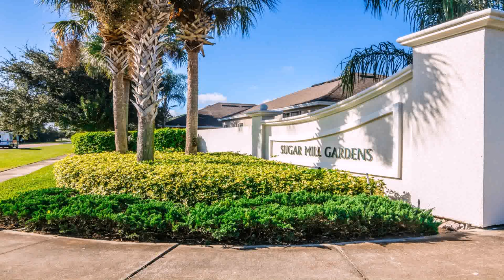Tiny House For Sale New Smyrna Beach Fl (see description)